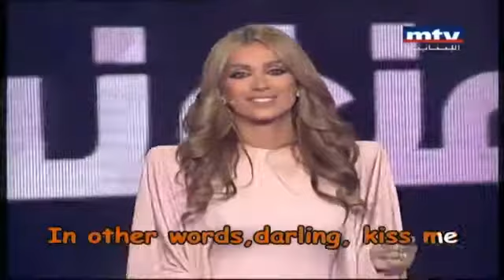يا صمتي - ملحم بركات | زين العمر 2021|HD